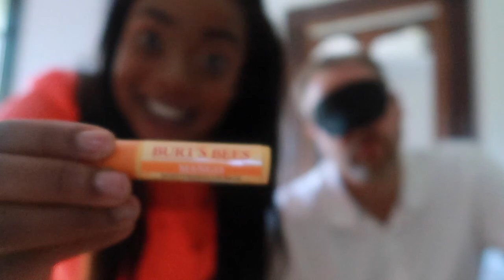CHAPSTICK KISSING CHALLENGE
Hello friends
We are back with another video and in this video we did the chapstick kissing challenge.
Hope y'all enjoy watching?

Subscription is totally free, you don't have to pay anything!